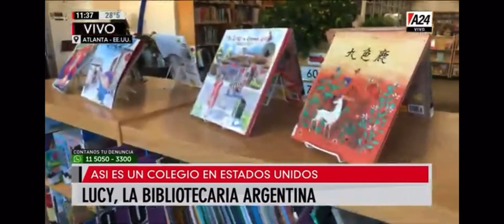February 15, 2020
Fragmento bibliotecaria AIS